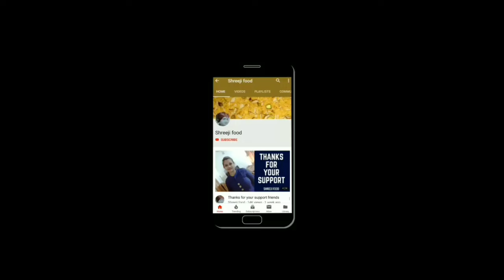ગાજર મરચાનું ઈન્સ્ટન્ટ અથાણું || Instant Gajar marcha nu athanu || carrot chilli pickle